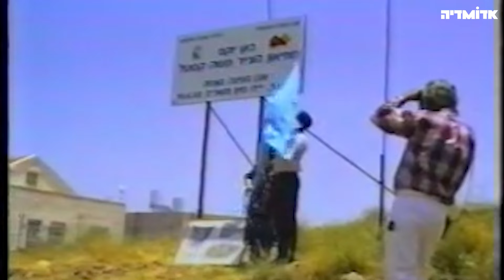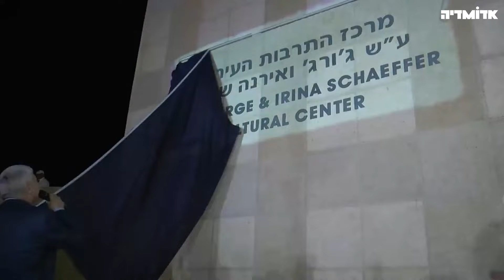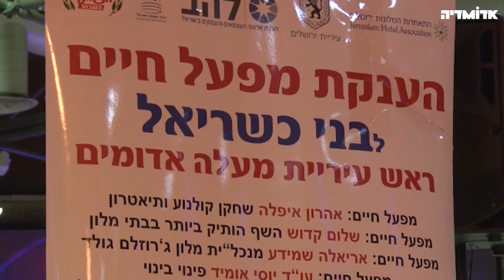מסכמים 32 שנים: בני כשריאל בראי אדומדיה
לאחר 32 שנות עשייה, בני כשריאל מסיים את תפקידו כראש עיר. אנחנו באדומדיה, צללנו למעמקי הארכיון להראות קצת מפועלו לאורך השנים.